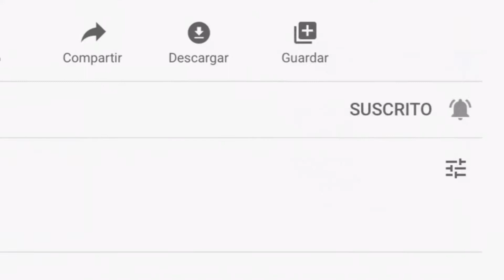Jugando FutBol Americano en Rocket League 😎.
En el vídeo de hoy jugamos en el modo del Super Bowl de Rocket League un modo muy interesante y divertido y si veo que les gusta traeré más Rocket League al canal.